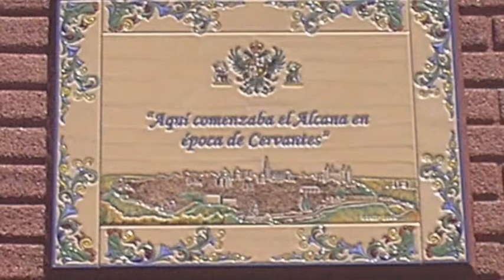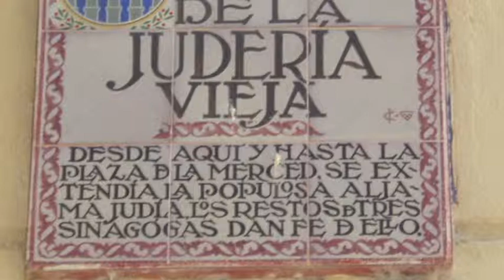TOLEDO, EL SABER INTELECTUAL IBA UNIDO A LA TOLERANCIA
La convivencia y tolerancia humana que existió en Toledo tuvo como origen el alto nivel intelectual de las culturas, que autorizaban se  realizasen sus particulares costumbres y ceremonias.